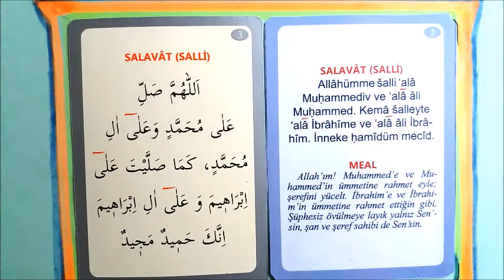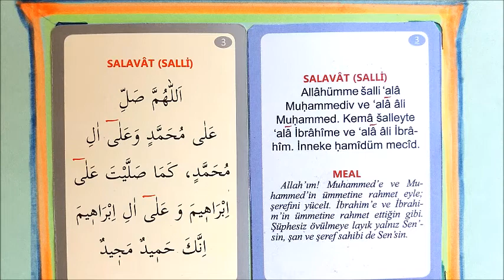SALLİ- ALLAHÜMME SALLİ DUASI KOLAY EZBER 5 TEKRAR TECVİTLİ HIZLI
ALLAHÜMME SALLİ DUASI Ezberlemek veya varsa yanlışlarımızı düzeltmek için 5 tekrarlı okundu. Rabbim istifade etmeyi nasip eylesin.